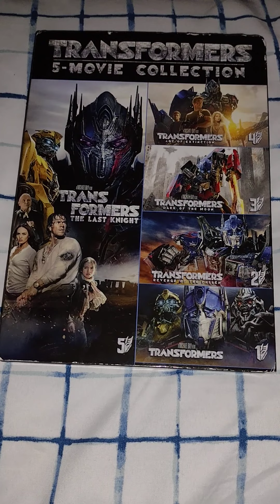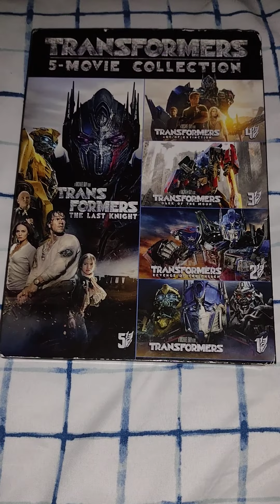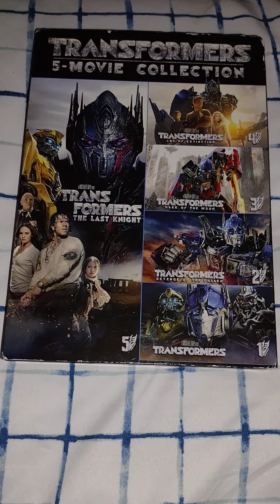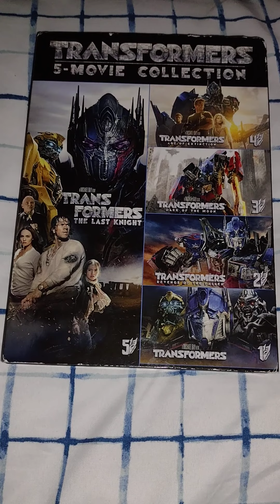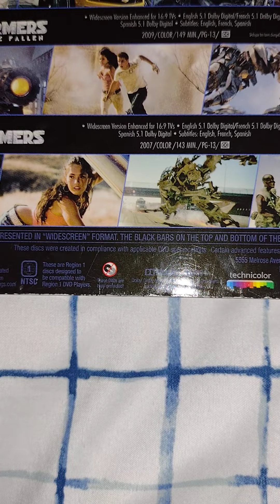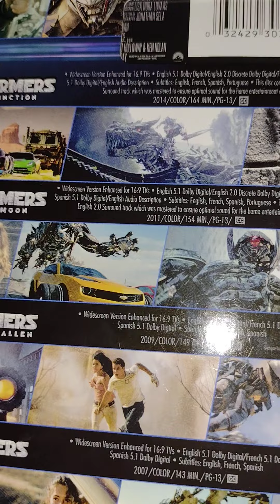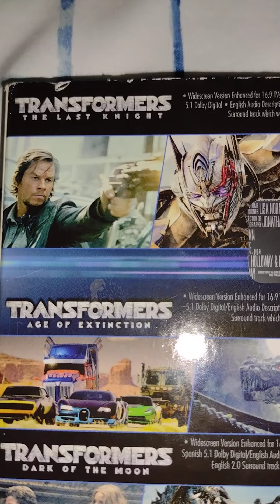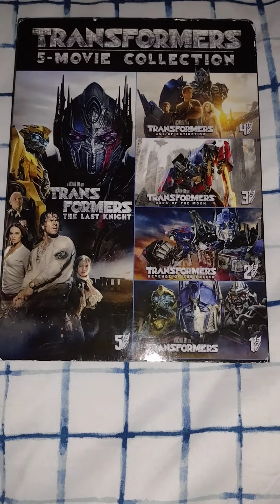transformers 5-movie collection DVD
transformers 5-movie collection on DVD